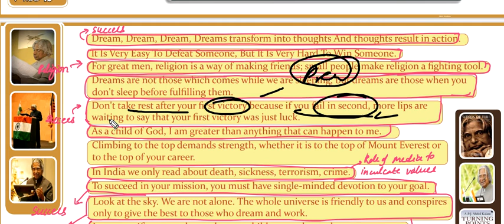APJ ABDUL KALAM